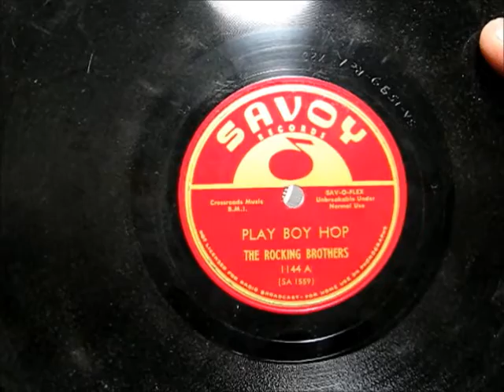PLAY BOY HOP by The Rocking Brothers 1954 R&B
PLAY BOY HOP by The Rocking Brothers, recorded in 1954 - Superb instrumental R&B!  If you like saxophone, you'll love this!  Enjoy!